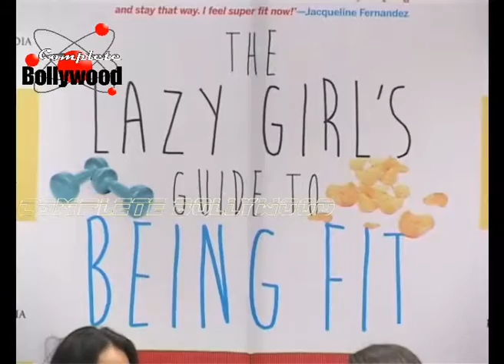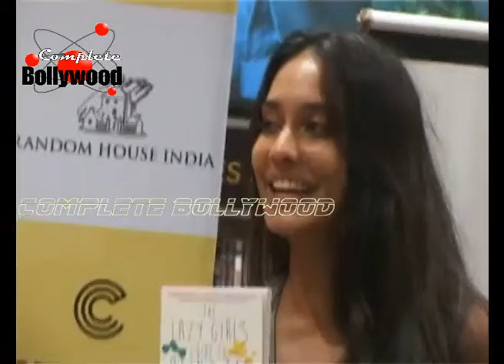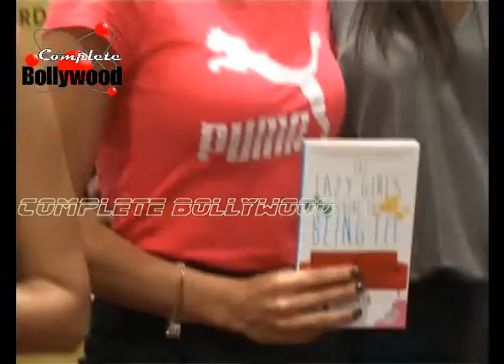Jacqueline,Lisa & Others at Launches Namrata Purohit's Book 'The Lazy Girls Guide To Being Fit'